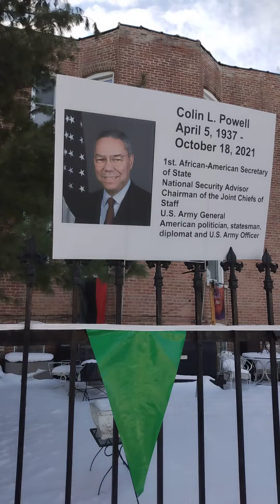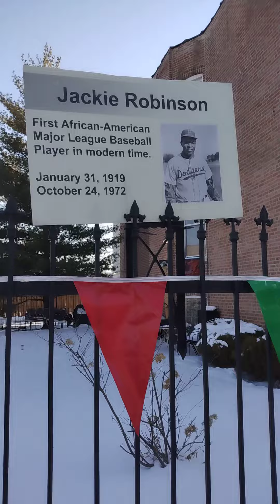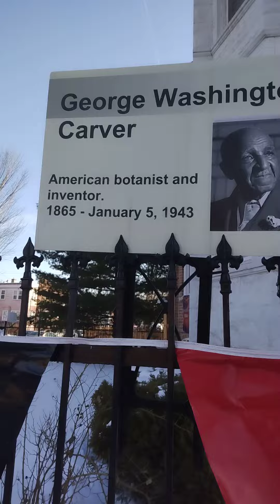More Positive Vibes On Chicago's Westside!! February, 2022 Honors Black History Month!! Woohoo!! 👍🎉💕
Let's honor all of our legends both past and present as we continue to pray for an even stronger future!!

Hebrews 11:1

Now, faith is the substance of the things hoped for and the evidence of the things not seen. AMEN 🙌🙏❤️